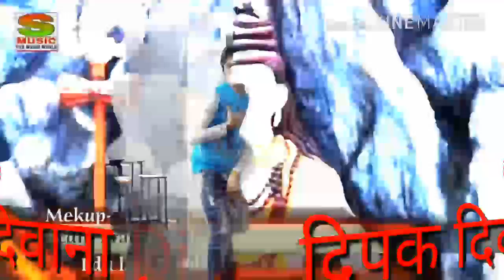सैया टेंम्पो से देवघर घुमाई दे दीहले